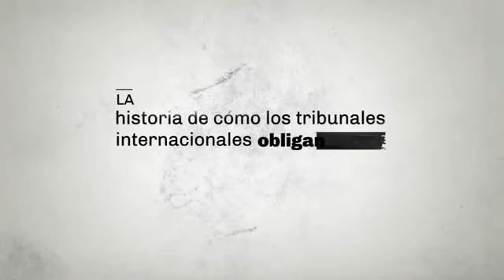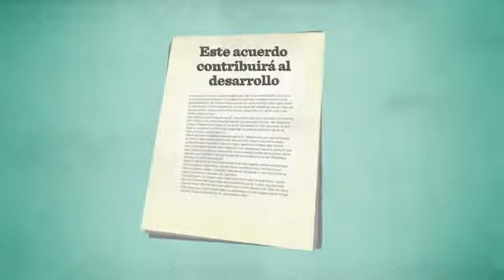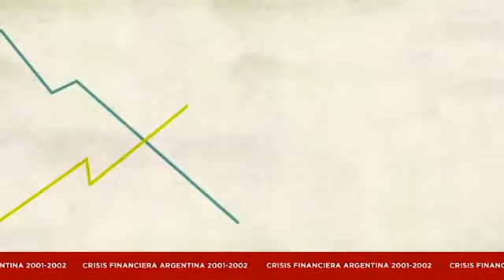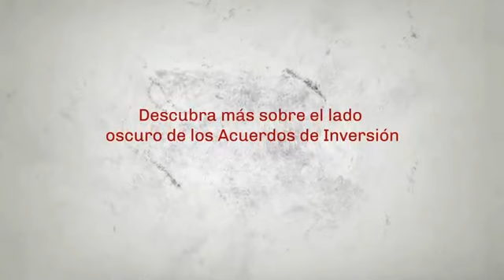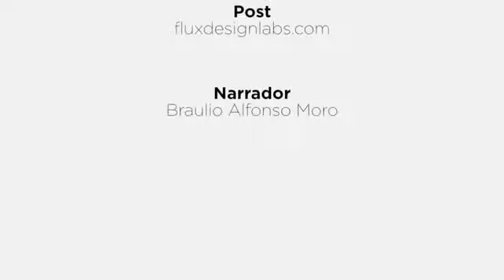LATINOAMERICA - El lado oscuro de los acuerdos de inversión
LATINOAMÉRICA